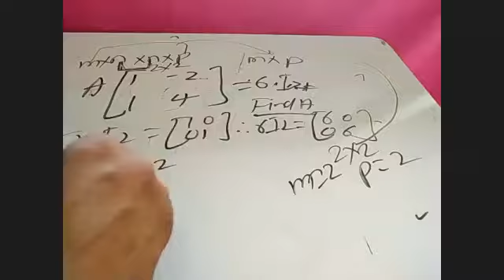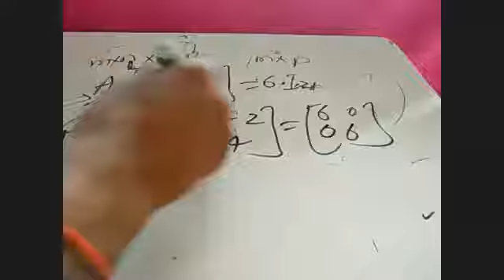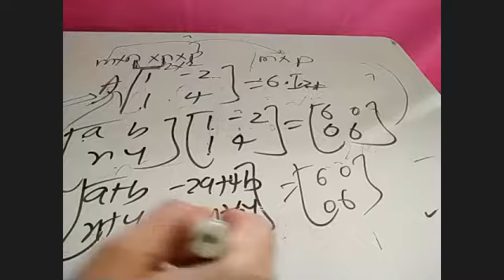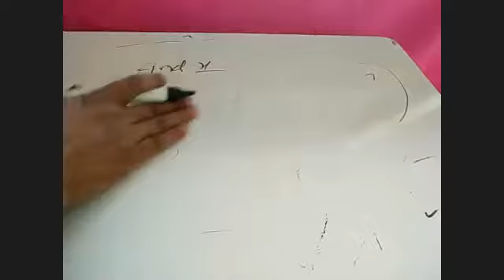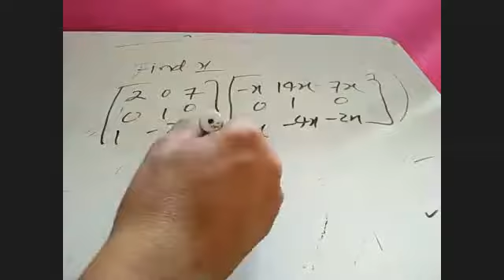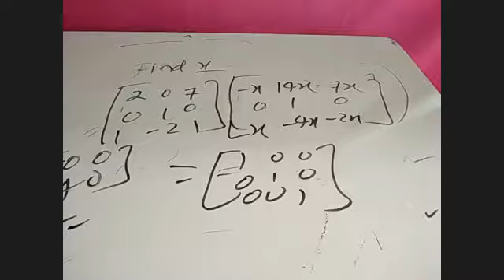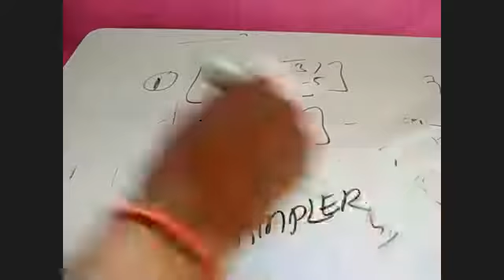Maths I Two 23 07 2020